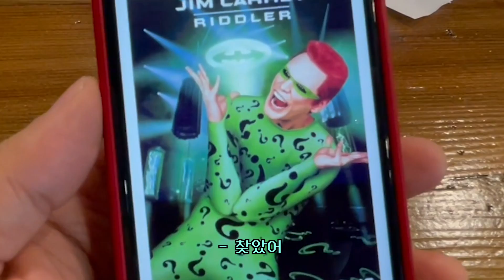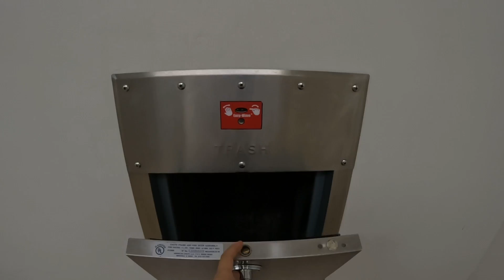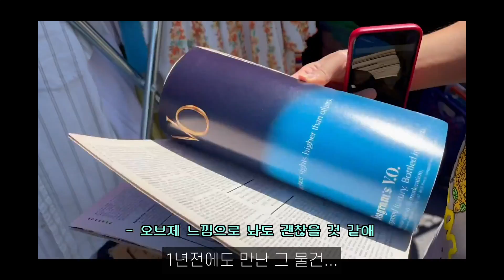주말 브이로그 | 미국 Yeezy GAP 매장 | 빈티지 마켓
- 멤버쉽 가입: 영상 하단에 "가입" or "Join" 버튼 클릭
- 혜택
1. 영상 엔딩 크레딧 멤버아이디 게시
2. 제이피박스 굿즈 -5% 할인혜택
3. 모든 이벤트 자동 응모
4. 슈프림 스티커 증정 (신청 시, 2달 연속 회원에 한함)
5. 주말라이브 화면 멤버아이디 게시
6. 상시 멤버쉽전용 이벤트 (랜덤)

추가로 혜택을 늘려가고 있습니다. 영상제작에 도움을 주셔서 감사합니다.